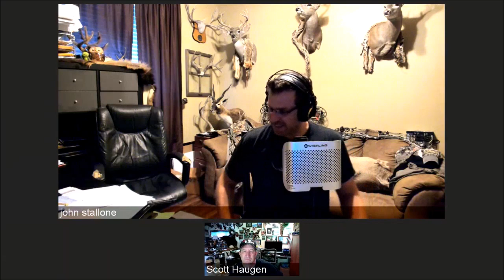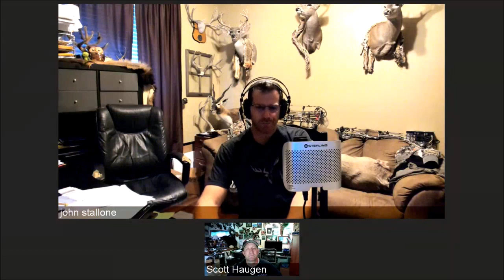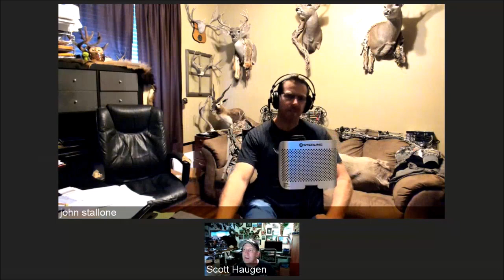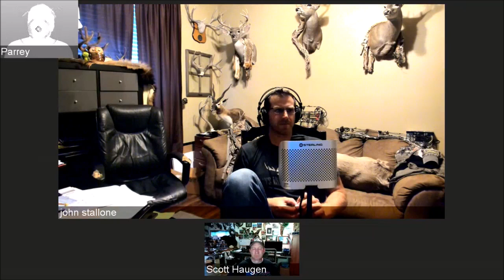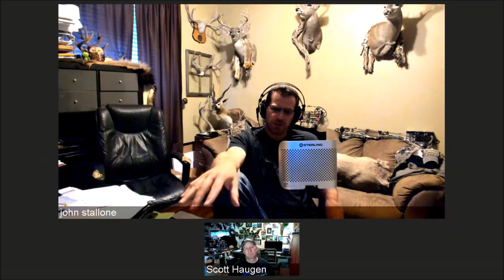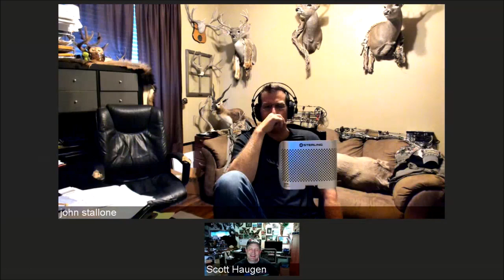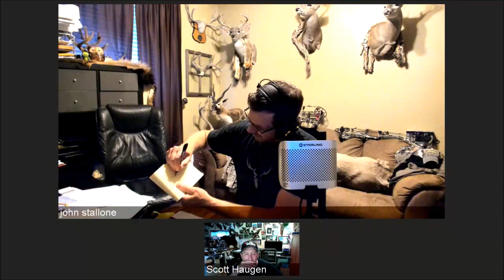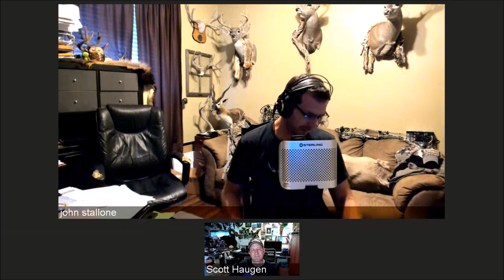How to hunt black bear with Scott Haugen and Parrey Cremeans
Black bear hunting, How to hunt black bear with Scott Haugen and Parrey Creamens . sorry the audio is a little crappy because of the internet but you will still get an education on hunting black bear